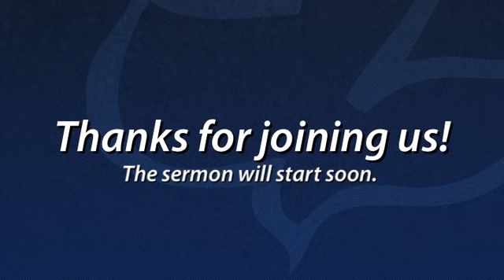Matthew 26:1--16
Matthew 26

26 And it came to pass, when Jesus had finished all these sayings, he said unto his disciples,

2 Ye know that after two days is the feast of the passover, and the Son of man is betrayed to be crucified.

3 Then assembled together the chief priests, and the scribes, and the elders of the people, unto the palace of the high priest, who was called Caiaphas,

4 And consulted that they might take Jesus by subtilty, and kill him.

5 But they said, Not on the feast day, lest there be an uproar among the people.

6 Now when Jesus was in Bethany, in the house of Simon the leper,

7 There came unto him a woman having an alabaster box of very precious ointment, and poured it on his head, as he sat at meat.

8 But when his disciples saw it, they had indignation, saying, To what purpose is this waste?

9 For this ointment might have been sold for much, and given to the poor.

10 When Jesus understood it, he said unto them, Why trouble ye the woman? for she hath wrought a good work upon me.

11 For ye have the poor always with you; but me ye have not always.

12 For in that she hath poured this ointment on my body, she did it for my burial.

13 Verily I say unto you, Wheresoever this gospel shall be preached in the whole world, there shall also this, that this woman hath done, be told for a memorial of her.

14 Then one of the twelve, called Judas Iscariot, went unto the chief priests,

15 And said unto them, What will ye give me, and I will deliver him unto you? And they covenanted with him for thirty pieces of silver.

16 And from that time he sought opportunity to betray him.